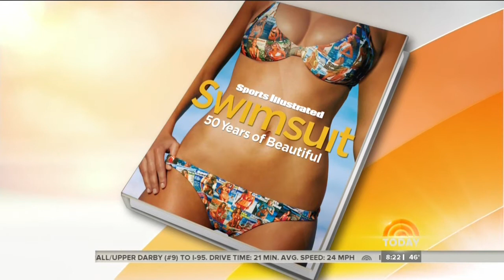Sports Illustrated Swimsuit: 50 Years of Beautiful-Christie Brinkley